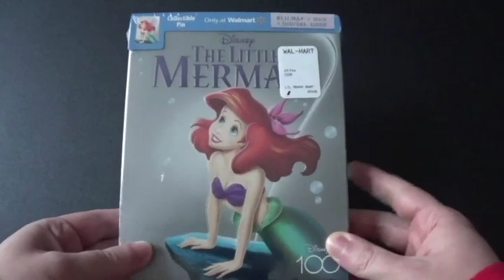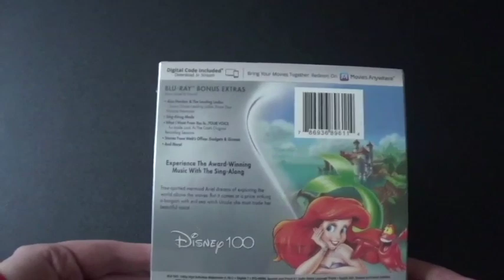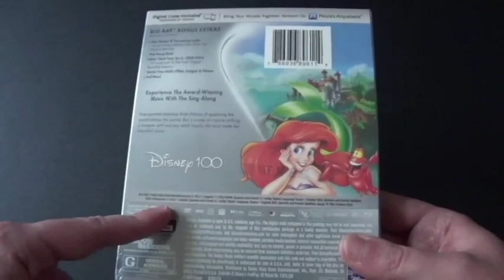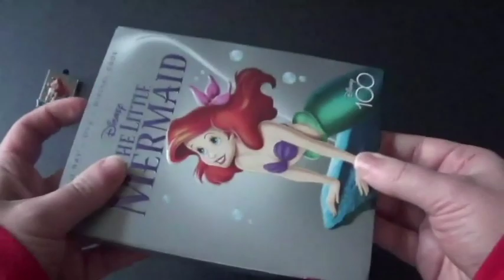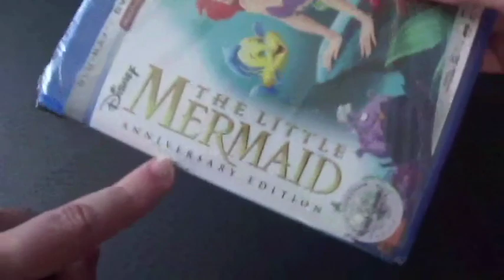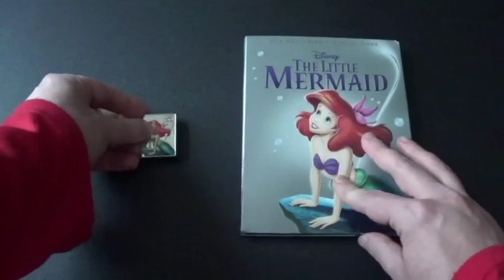The Little Mermaid Blu-Ray+DVD Walmart Exclusive Pin Unboxing.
Here we go to be part of that world. I watched this movie years ago on DVD when I was a kid. The Little Mermaid is one the classic Disney movies from 1989 and my friend from RCC Ciara loves this movie too and my dad showed me a quick video of her singing Part of that World. I got this at Walmart and I was gonna get it this along with the live action remake but I've already got it at Target which I'll get to soon. Now after getting though everything I'm gonna get the last few Disney movies on Blu-Ray+DVD from the Disney 100 and I'll be good to go. Enjoy the video.